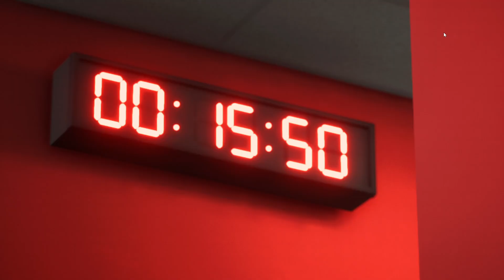FIFA 24 Chelsea VS Nottingham Forest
Hello, here is a match between my friend and I. This is a series of games that we both pick a team and play against each other. The fixtures may be random, historic, classic or upcoming matches of the real world. I hope you enjoy this match! Have any suggestions? Please leave a message below or send one to my inbox!

Rick- Chelsea
Mark- Nottingham Forrest